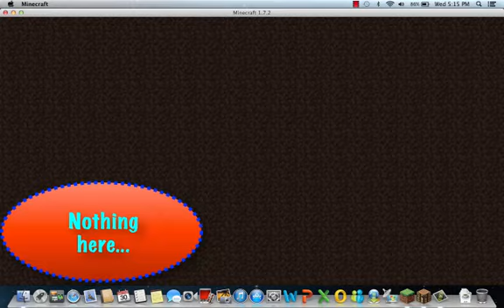Turf wars Ep.1 Herobrine in a suit with a mic?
What's with all these strange creatures in suits playing Mineplex?!